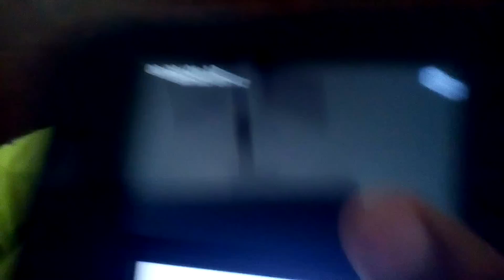Kirby's Adventure! Ep.12